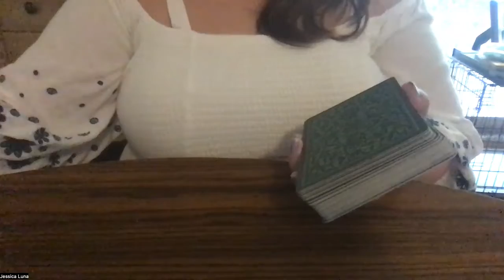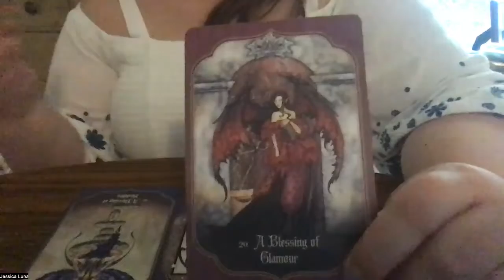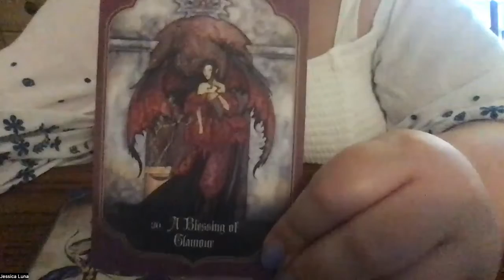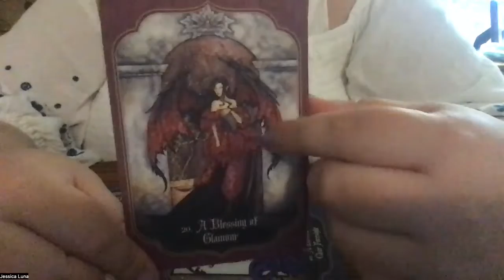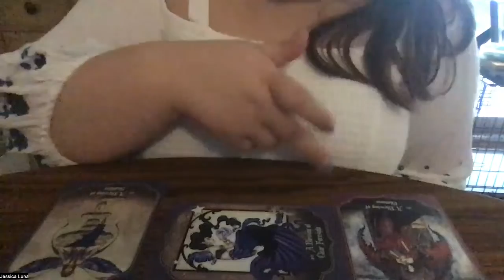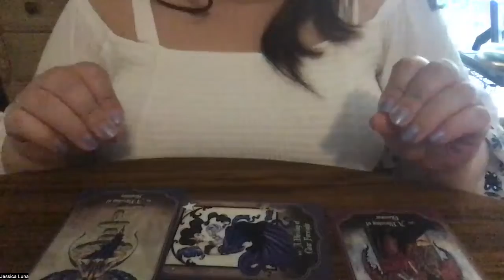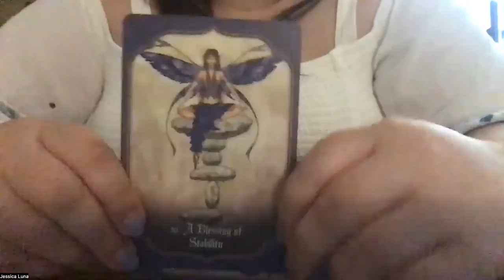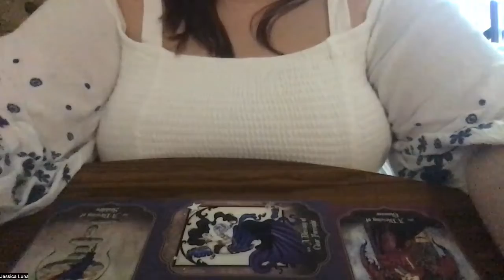♏️ Scorpio/ Psychic Reading/🧿 Oracle Card Reading 🧿 / 🧚🏼Fairy Blessings/September 2022🧚🏼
🧚🏼 The readings for September 2022 is already POSTED! 🧚🏼

Should you have further questions about your reading consider a private reading with me  via phone, chat, email, or uploaded video link in the Paytons view mail with me through Keen.

Best wishes,

Lady

Remember this is entertainment advice not to be used for medical, legal, psychological, or finical advise. Any action you take is on you as the seeker and I have no legal claims on what you do. I will never reach out to you on any platform other than Keen. Which is why I have my comments closed so that I can protect you guys from scammers.